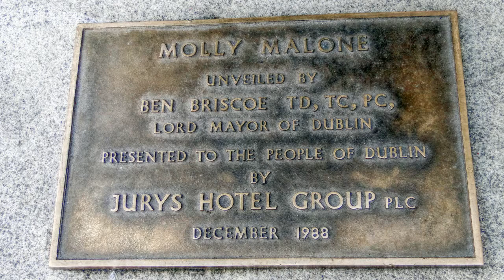Irland Bus Rundreise - Irischer Abend in Lisdoonvarna - en0189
Irischer Abend in Lisdoonvarna - Musik, Gesang und Riverdance